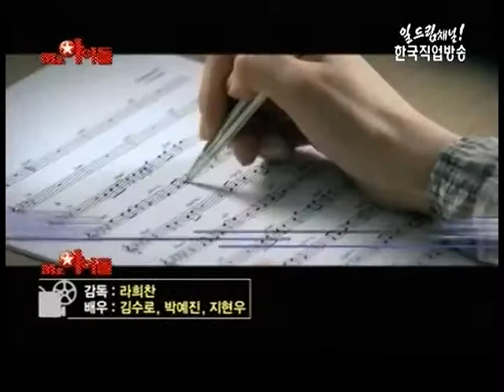무비 인사이드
*[위클리 무비 프리뷰] - Mr.아이돌, 오늘, 핑크
*[위클리 핫 무비] - 리얼스틸
*[박스오피스] - 한주간의 영화순위
*[유지나의 씨네토크] - 로큰롤인생
*['Coming Soon!]- 티끌모아 로맨스, 헬프
*[영화 속 이색직업] - 장례지도사(영화'내사랑 내곁에')
*[박재홍의 객석] - 연극 '노인과 바다'